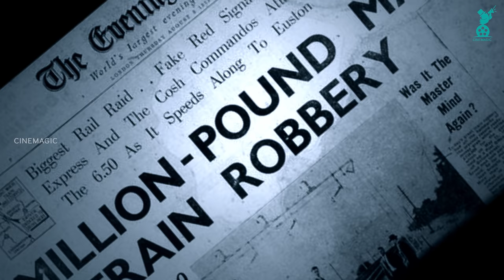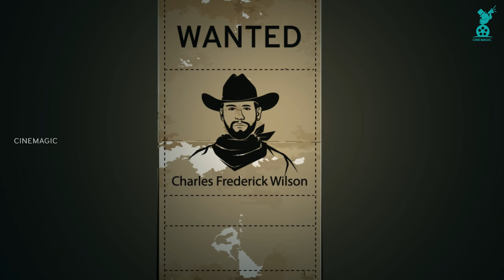ലണ്ടനെ നടുക്കിയ റോബറി ! The Great Train Robbery | Cinemagic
The Great Train Robbery was the name given to the audacious robbery of The Royal Mail’s Glasgow to London traveling post office train on 8 August 1963 at Bridego Railway Bridge, Ledburn near Mentmore in Buckinghamshire, England.

Great Train Robbery, (August 8, 1963), in British history, the armed robbery of £2,600,000 (mostly in used bank notes) from the Glasgow–London Royal Mail Train, near Bridego Bridge north of London. The 15 holdup men, wearing helmets, ski masks, and gloves, were aided by two accomplices—an anonymous insider who provided sensitive train-schedule and cargo information and another person who provided a country hideaway, Leatherslade Farm in Buckinghamshire. The ring leader was Bruce Reynolds, a known burglar and armed robber.

The robbers stopped the train by turning off a green track signal and, with batteries, turning on a red signal. The train’s fireman went to investigate and was captured, unharmed; the engineer was severely injured by a blow on the head. The robbers took about 120 mail bags by Land Rovers to their farm hideaway, where they divided the loot. Subsequently six thieves were hired to burn down the farmhouse but did such a poor job that the police found everyone’s fingerprints. With this and other evidence, 12 of the 15 robbers were caught, convicted, and sent to prison (none serving more than 13 years). One, Ronnie Biggs, escaped from prison in 1965, had his face altered by plastic surgery, and fled first to Paris, then to Australia, and finally to Brazil. In 2001 Biggs returned to the United Kingdom and was rearrested.